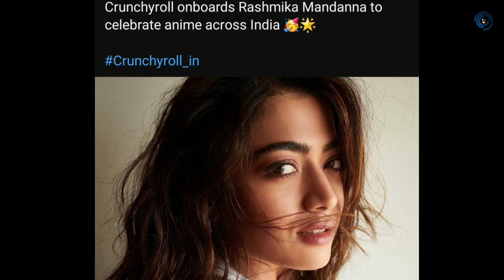Hollywood News : Deadpool 3, Saw 10, One Piece, Marvels and many more | Watchy News | Hindi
Hollywood News : Deadpool 3, Saw 10, One Piece Marvels and many more | Watchy News

Thanking you.
Keep supporting.